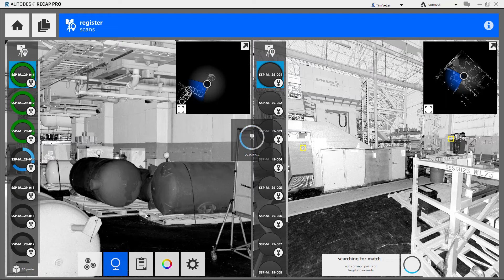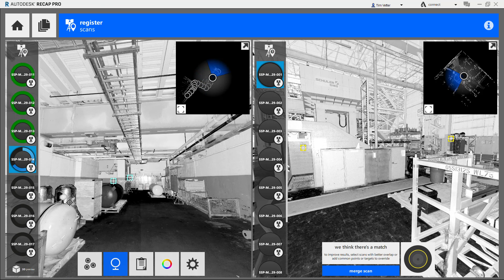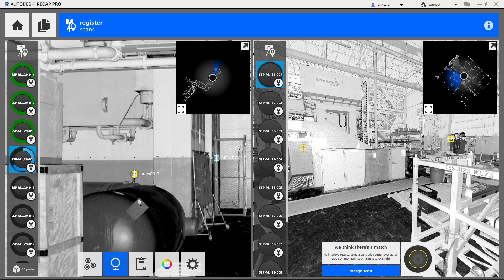How to find and fix ReCap Pro auto-target extraction issues.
ReCap Pro version 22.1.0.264 - Autodesk's ReCap Pro auto-target extraction is a very nice feature.  However, the auto-target extraction feature does make mistakes as shown in this short video.  Targets 016 & 017 are relatively close so the auto-extract feature chose the wrong target.  The good news is this error gets flagged in the target reporting so it can easily be corrected.

I show how this mistake can be easily fixed on the fly.  My apologies but this was recorded with no audio.  I will post another example soon when I find the next occurrence.